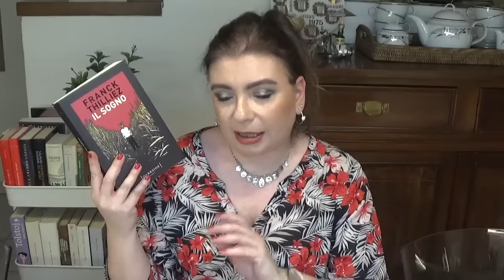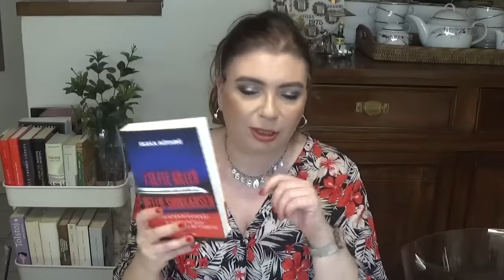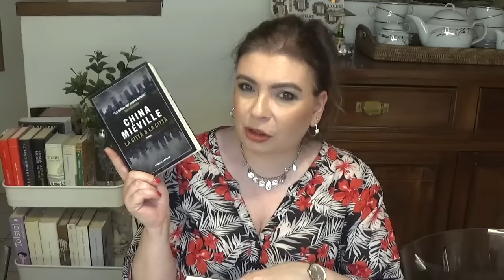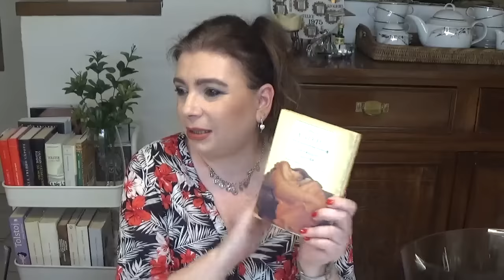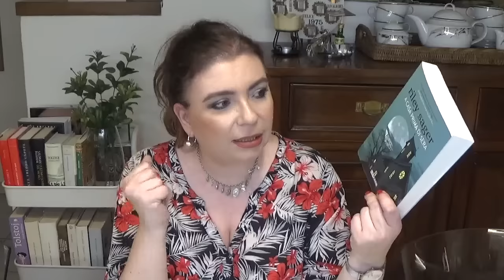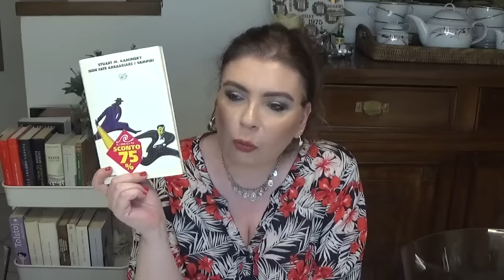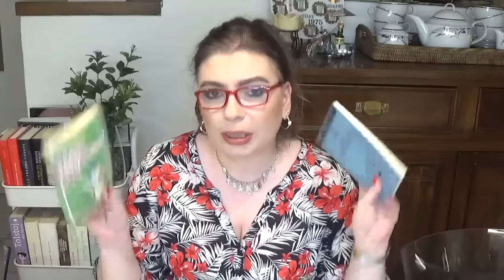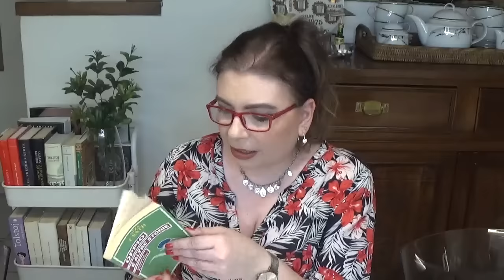Estate 2021: TUTTI I LIBRI CHE MI PORTO IN VACANZA! sabatolibri di giovedì!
Ciao a tutti! Oggi vi mostro quali libri ho scelto da mettere in valigia (in una valigia apposta, vista la quantità!!).
Voi che fate? Come vi organizzate le letture quando partite?

LIBRI CITATI:
-Frank Thilliez "Il sogno" Fazi
-Wulf Dorn "La psichiatra" Tea
-Isaka Kotaro "I sette killer dello Shinkansen" Einaudi
-Raymond Chandler "Il grande sonno" Adelphi
-Herman Koch "La cena" Beat
-H.G.Wells "La macchina del tempo" Einaudi
-Neil Gaiman "Nesssun dove" Mondadori
-China Mieville "La città & la città" Fanucci
-Jeffrey Eugenides "Le vergini suicide" Mondadori
-Raffaele La Capria "Ferito a morte" Mondadori
-Madeline Miller "La canzone di Achille" Marsilio
-Ira Levin "Rosemary's baby" Big Sur
-Riley Sager "A casa prima di sera" Fanucci
-A.M.Hurley "Loney" Bompiani
-Joseph Sheridan Le Fanu "Carmilla" Edizioni clandestine
-Stuart M. Kaminsky "Non fate arrabbiare i vampiri" Einaudi
-Stephan Zweig "Stori di una caduta" Adelphi
-Geza Csath "Oppio e altre storie" E/O
-Alexandre Dumas "I tre moschettieri" Bompiani

Cosa indosso:
orecchini, girocollo e camicia no brand
orologio Cluse

Make up:
occhi: Nabla Side by Side Nude palette
guance: Smashbox The Kali Contour palette
labbra: Bottega Verde matita labbra Cannella + Kiko Powder Power lipstick n 02
smalto: L'Oreal in olio n 444